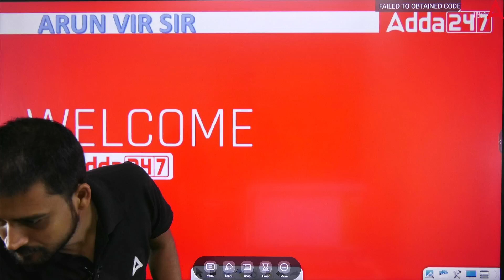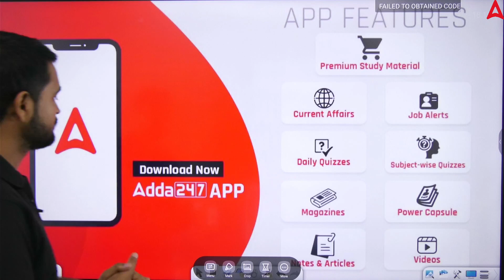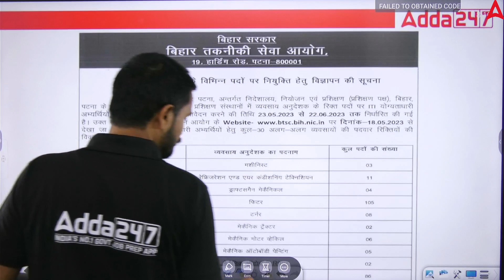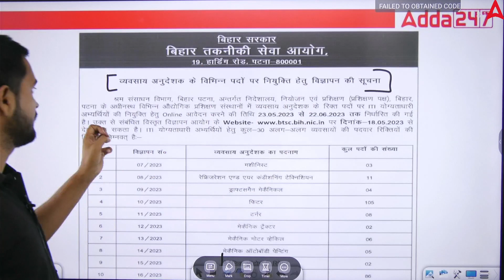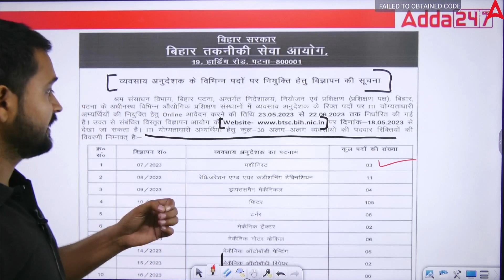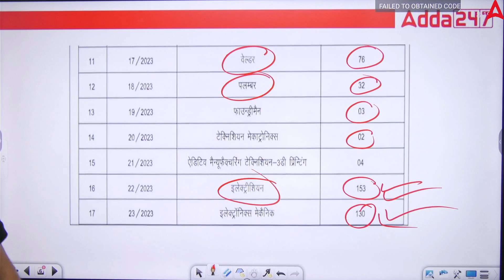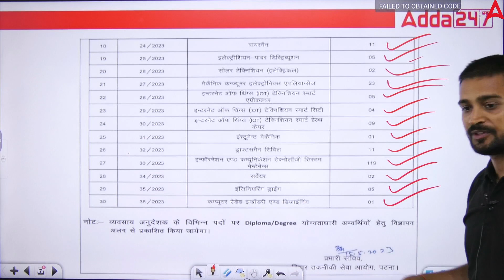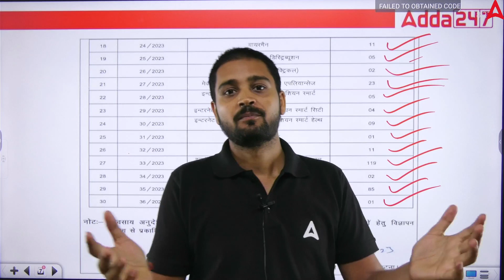Bihar New Vacancy 2023 | Bihar Instructor Vacancy 2023 Update | Complete Information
Bihar New Vacancy 2023 | Bihar New Vacancy 2023 Update | Bihar New Vacancy Today | Bihar New Vacancy Update | Complete Information

🔴Check out our courses for your preparations by using code- Y835